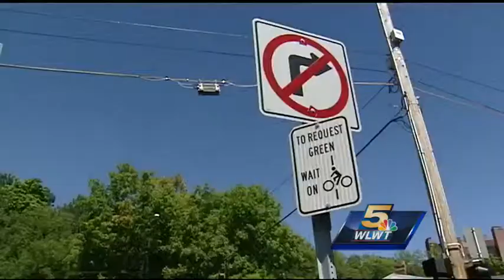Thermal traffic sensors up, running at Central Pkwy, Ludlow Ave.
It’s a thermal traffic sensor. It detects the heat from cars and bicycles. It also has the technology, that when bicycles are detected, it can be programmed to allow a few extra seconds for the bike to clear the intersection.